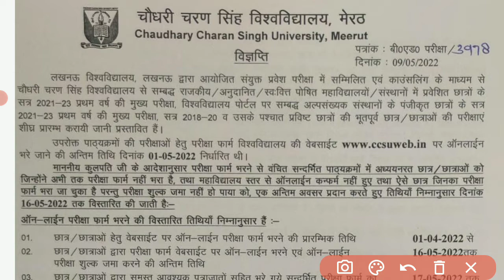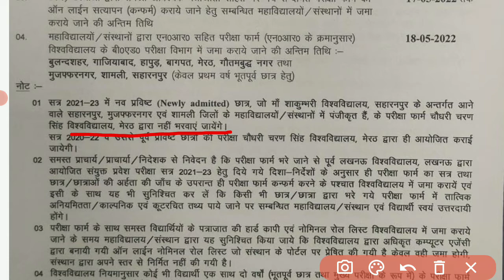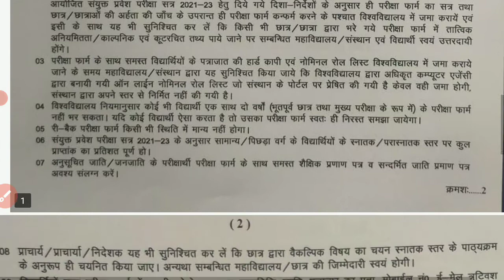CCSU B.ed lth year exam form फिर Open | ccsu bed first year exam form last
CCSU B.ed lth year exam form फिर Open | ccsu bed first year exam form last 2022 | ccsu b.ed exam form

About this video :- Dosto aj ka ye video apke liye important hone vala hai. Es video main maine ccsu  bed lth year exam form 2022 ke bare main hindi main information di hai. ccs university ne ek bar phir bed first year ke examination form open kar diye hai. jiski information maine es video main di hai.

Cover topics :- b ed exam date 2022